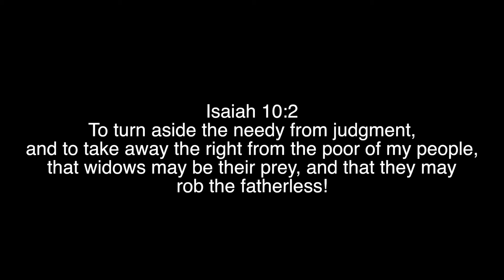Christian murdering rape concieved child